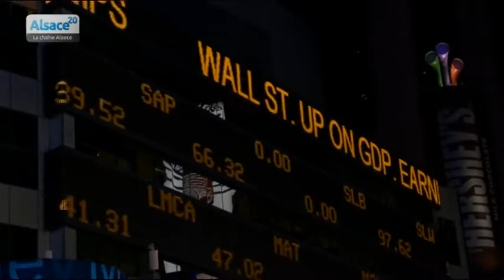Marathon de New York: le nouveau défi de Fernand Kolbeck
Sites webs/blogs, copiez cette vidéo avec le bouton "Intégrer" !
 Fernand Kolbeck est le meilleur marathonien français alsacien de l'Histoire de l'athlétisme. Champion de légende, il entraine actuellement les athlètes de l'ASL Robertsau.